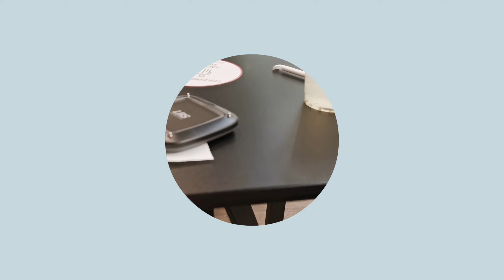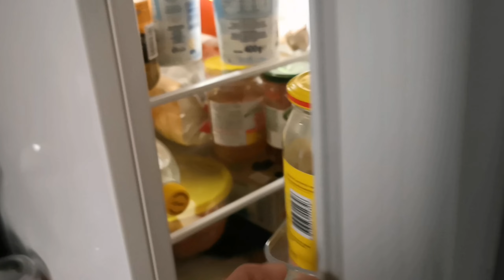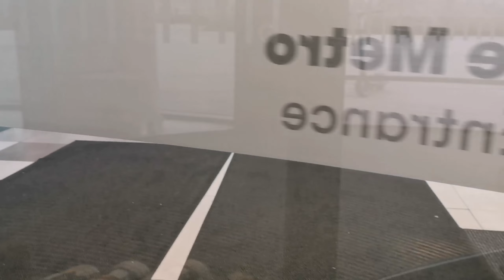going to the mall on a sunday where everything is closed except for the food court